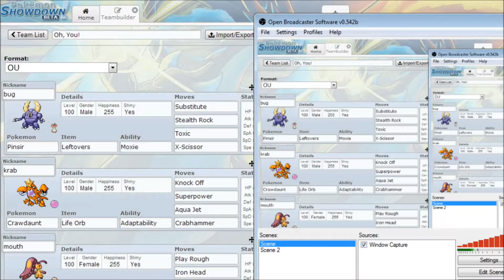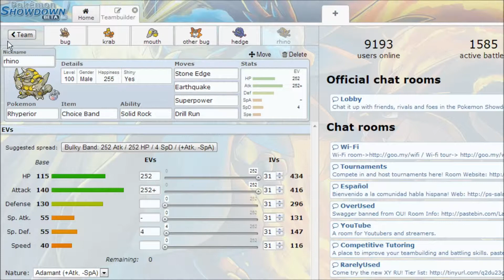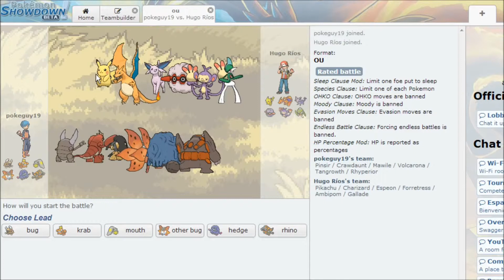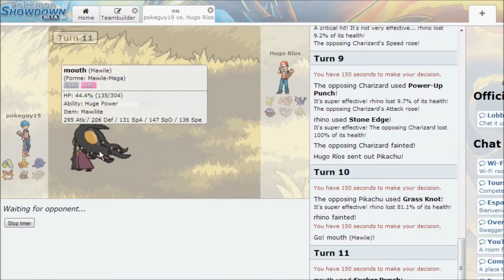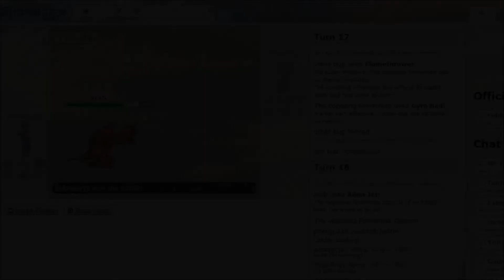mouth and krab Destroy All! (Pokemon Showdown X and Y OU Session - Part 1)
The physical power is real in my first OU session in a while!